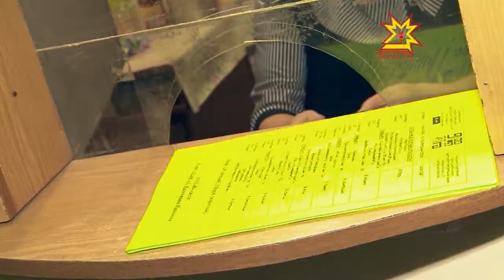Бухты-барахты. Выпуск 31.10.2014